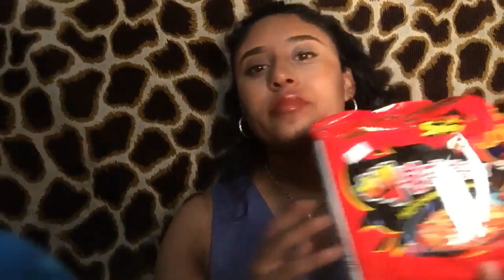Spicy Noodle Challenge 🥵🌶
Hey guys! Welcome back to my channel today I did the Spicy Noodle Challenge with my special guest 🤩I definitely would recommend this challenge to anyone who hasn’t attempted it I love spicy things but these noodles hit different I didn’t expect my reaction I hope you guys enjoy I also will have my make up video up soon we still are having technical difficulties but I couldn’t keep you guys waiting so why not another video until then ❤️